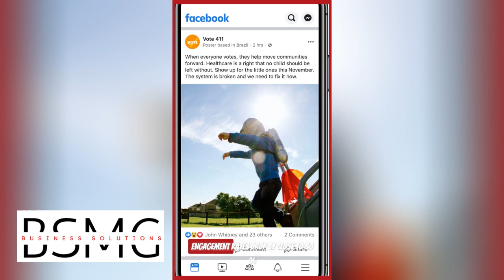Quality Over Quantity: Why 5 Posts a Day Won't Win Your Law Firm More Clients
Hello, legal eagles! Linda Donnelly here from Business Solutions Marketing Group, and I'm here to share a sneak peek into the future of video marketing for lawyers. If you think video is big now, just wait! Here's why you should buckle up for this exciting ride:
The Stats Don't Lie:
• By 2024, video will account for 82% of all internet traffic.
• Viewers retain 95% of a message when they watch it in a video compared to 10% when reading it in text.
• Legal videos on YouTube get, on average, 50% more views than other industries.
• 76% of lawyers who use video marketing report increased website traffic.
• Videos in emails can increase click-through rates by 300%.
The Future is Now:
• Short-Form Video: Platforms like TikTok and Instagram Reels are gaining traction. Lawyers can use them to share quick tips, client testimonials, or behind-the-scenes glimpses of their practice.
• Live Streaming: Q&A sessions, webinars, or virtual consultations offer real-time engagement and build trust with potential clients.
• Interactive Videos: Personalized video experiences that allow viewers to choose their own adventure, enhancing engagement and lead generation.
• 360-Degree Videos: Immersive experiences that give potential clients a virtual tour of your law firm.
• AI-Powered Video Editing: Automated tools that make video creation easier and more accessible for lawyers with limited resources.
Embrace the Future, Today:
The future of legal video marketing is bright, but the time to act is now. By embracing these emerging trends, you can position your firm as a forward-thinking leader in the industry and connect with potential clients in a more meaningful way.
Ready to take your video marketing to the next level? Contact Business Solutions Marketing Group today for a free consultation. Let's create a video strategy that sets your law firm apart from the competition!